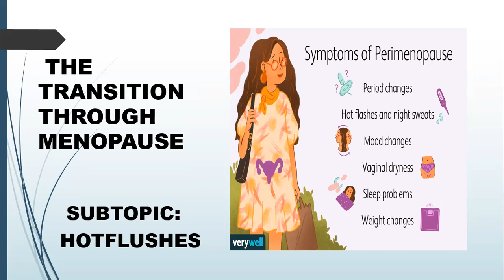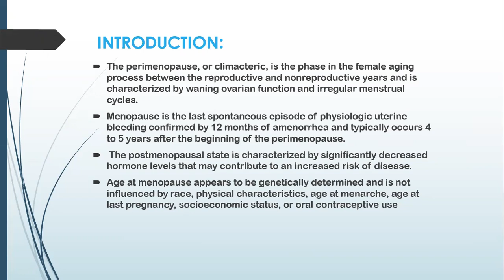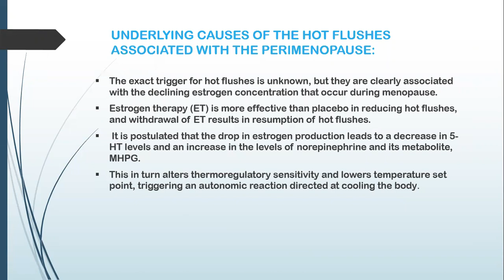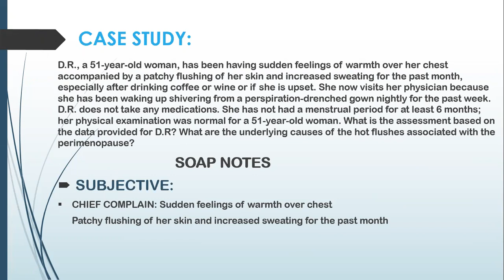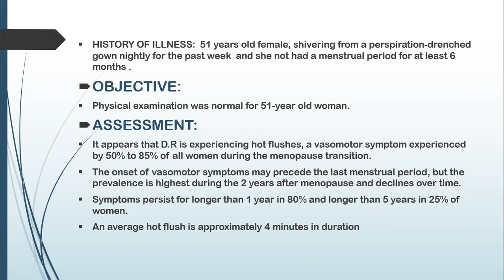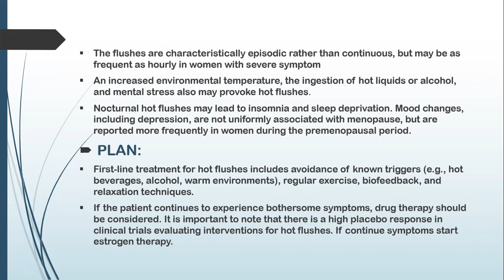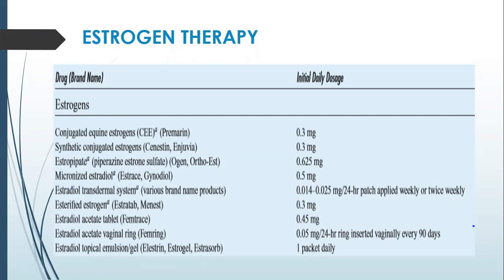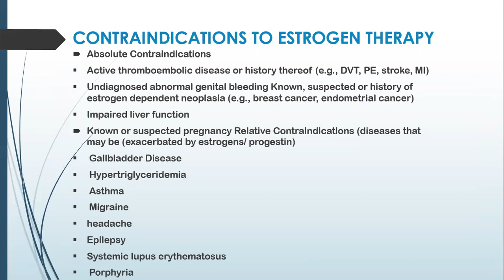Transition to Menopause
Video from shahana wahid